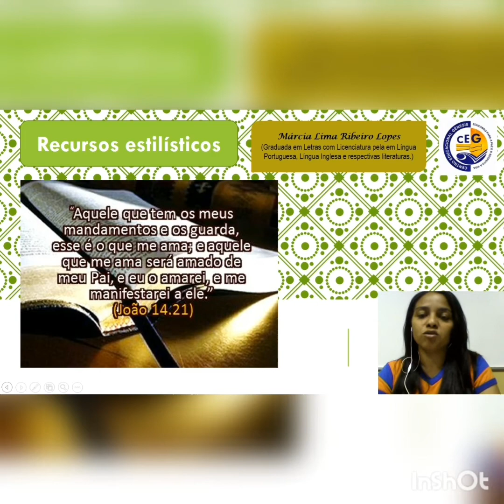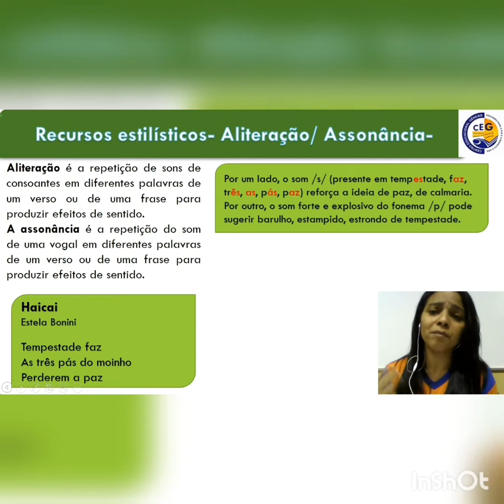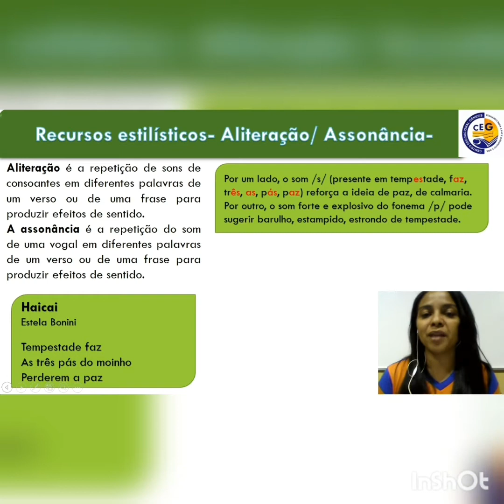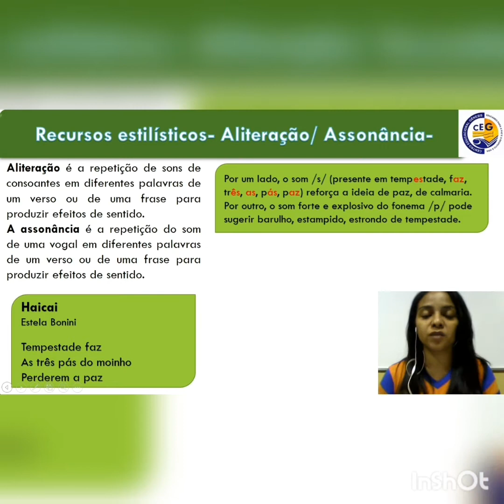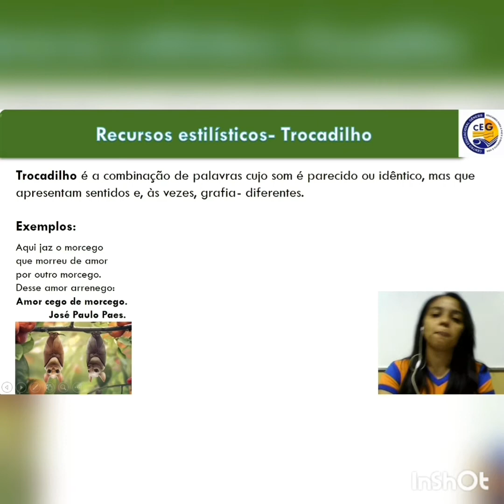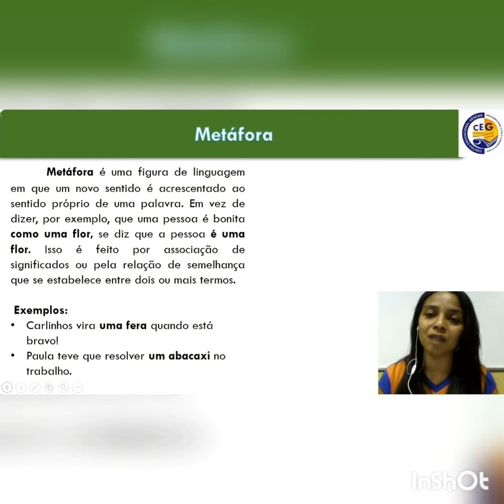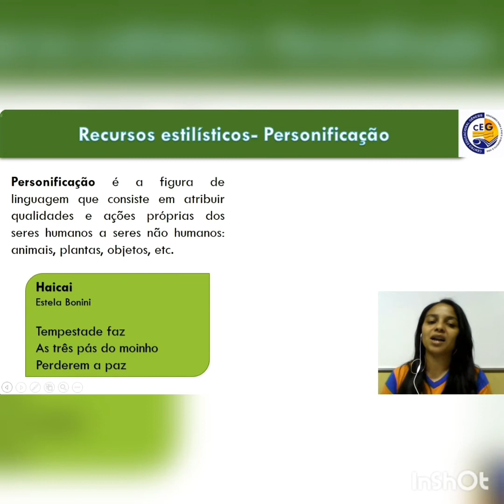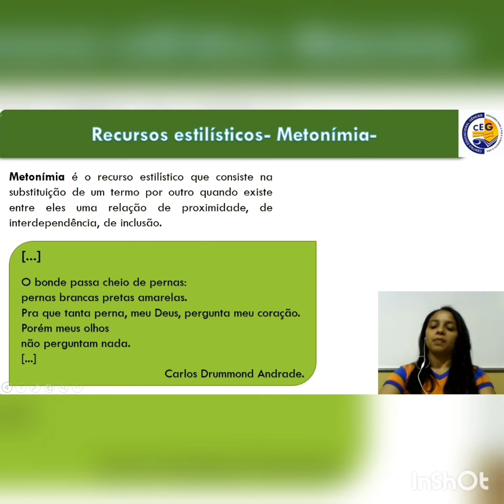7° ano Aula de Língua Portuguesa- Recursos estilísticos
Conteúdo: Recursos estilísticos/ Professora: Márcia Lima